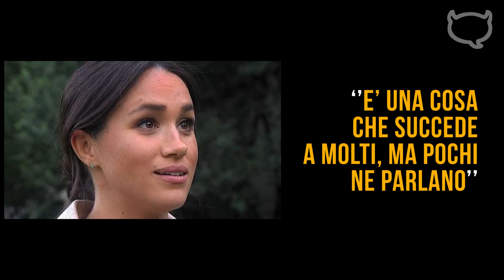Meghan Markle, ecco come ha capito di aver perso il bambino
Meghan Markle ha perso un bambino. E’ accaduto di recente, lo scorso luglio. In un articolo scritto per il ‘New York Times’ la Duchessa del Sussex ha fatto un terribile racconto, rivelando come e quando ha scoperto che stava succedendo qualcosa, realizzando ben presto che si trattava proprio di un...